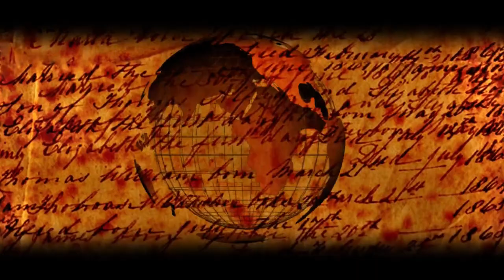Sultan Mehmood Ghaznavi Story - Hazrat Khizr (A.S.) Latest Waqiya | History Vlogs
Mahmood Gaznavi was born in 971AD, in khurasan. Mahmood Ghazni was the son of Abu Mansur Sabuktigin, who was a Turkish slave soldier of the samanid ruler. In 994 Mahmood joined his father in the conquest of Ghazni for Samanid ruler, it was the time of instability for Samanid Empire.

"History Vlogs" team has aim to show the real and positive image of World. Our intention is to convey some interesting facts about the historical landmarks and areas of World. We have a desire to show you the beauty of some that extremely remote areas of World which you have no idea. Along with this, we want to tell you about the ancient civilization and culture of World. So, Dear World ! "This is Your Beautiful Planet Earth".
 CREDITS
Production: Cybex Studios